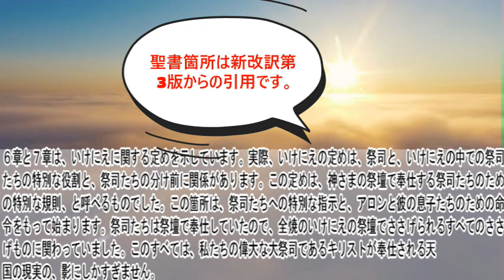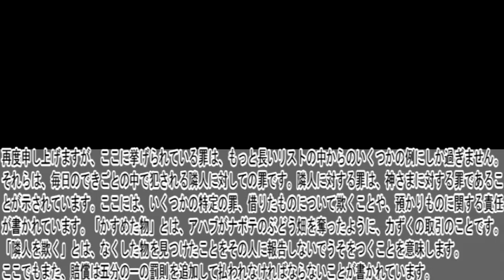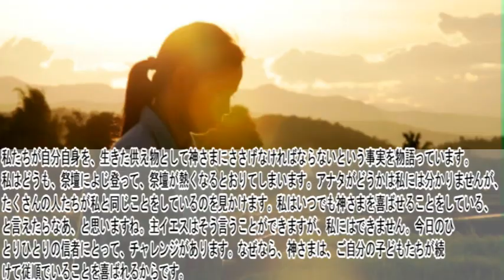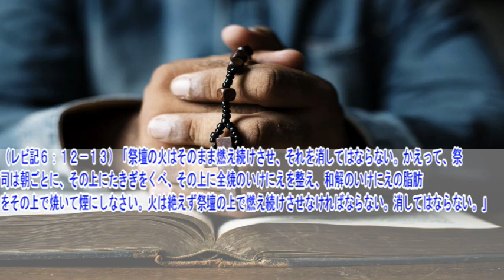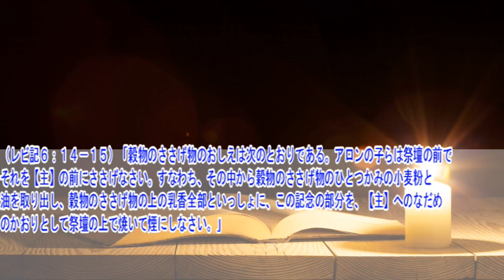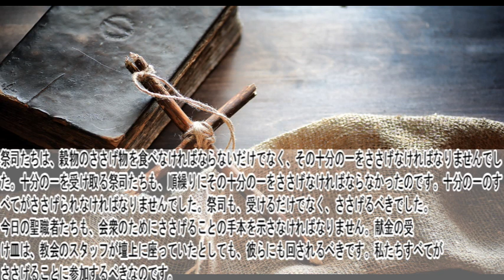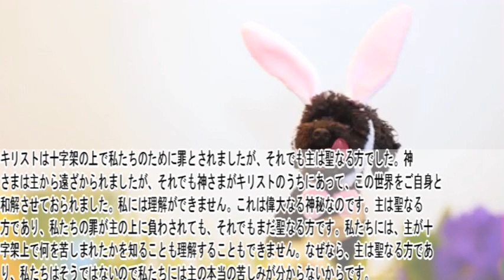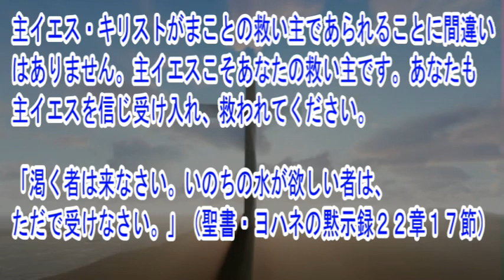レビ記6章 聖書解説 「罪過のためのささげもの,全焼のいけにえ,穀物のささげもの,罪のためのいけにえに関すること。」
レビ記他章の聖書解説動画も再生リストから是非ご覧ください。

〇御言葉
（レビ記６：８－９）「ついで【主】はモーセに告げて仰せられた。『アロンとその子らに命じて言え。全焼のいけにえのおしえは次のとおりである。全焼のいけにえそのものは、一晩中朝まで、祭壇の上の炉床にあるようにし、祭壇の火はそこで燃え続けさせなければならない。』」

〇解説
イスラエル人たちが荒野を行進しているとき以外、幕屋が建てられている間は、祭壇の火は常に燃え続けていなければなりませんでした。全焼のいけにえは祭壇に一晩中残され、いけにえ全体が焼き尽くされるように火が燃やされ続けていました。このことは、キリストが常に聖別されていることを語っています。次のように言うことができたのは、主イエスだけでした。（ヨハネ８：２９）「・・・わたしがいつも、そのみこころにかなうことを行うからです。」